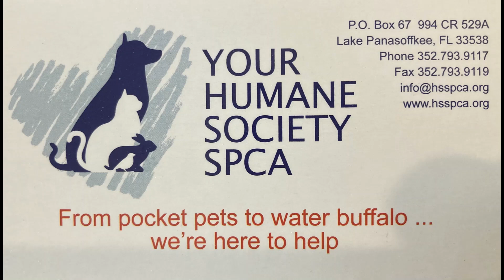10/10/2023 playgroups with Scarlett, Bo, Wile E, Bear, Memphis, Hank, Blizzard, Holly & Cassie